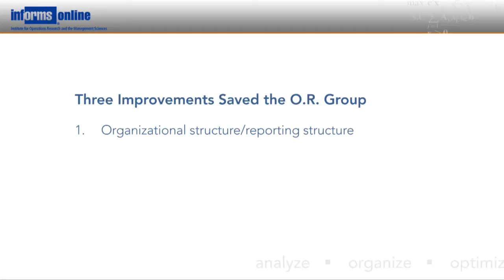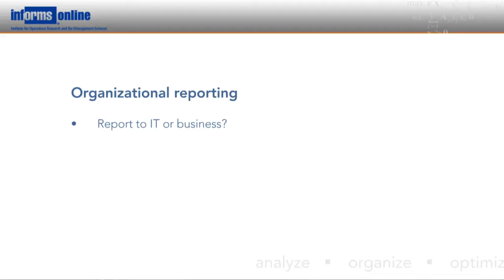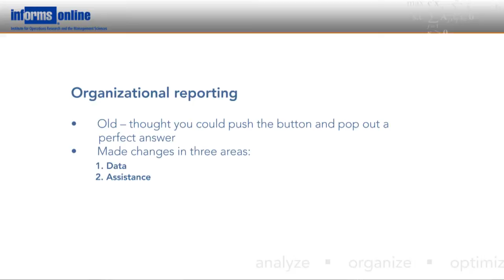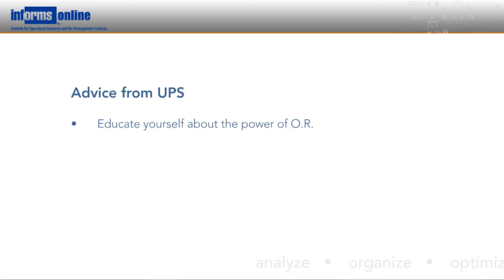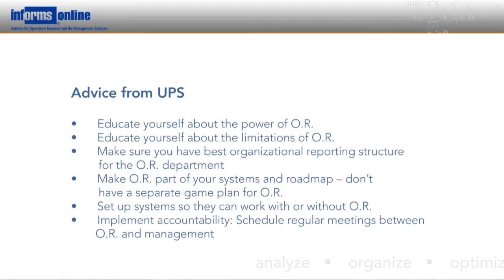Chuck Holland- UPS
INFORMS series Using Analytics at Your Company: Tips from Leading Corporations.